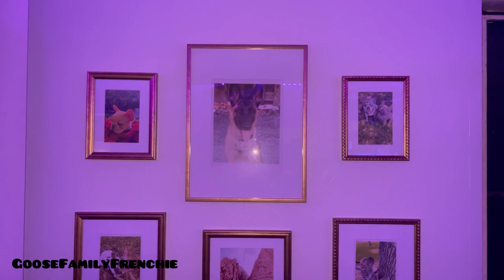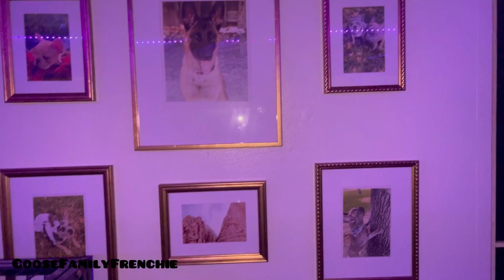Spend the weekend with us /family Vlog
￼ thank you for stopping bye see you on our next video 🐾￼￼